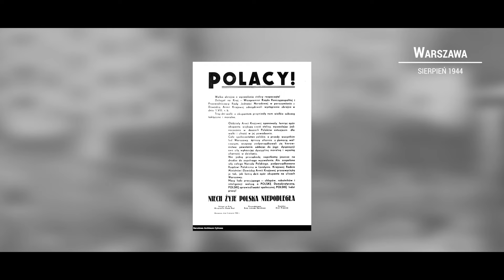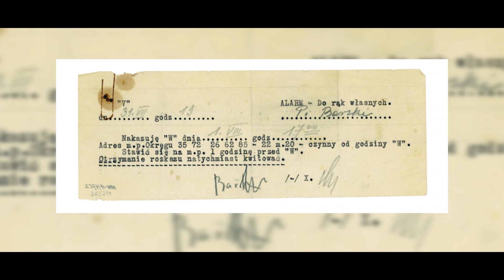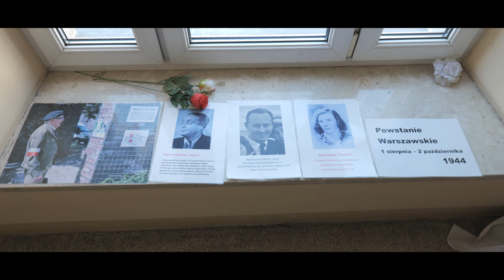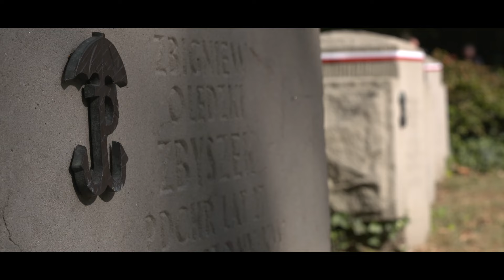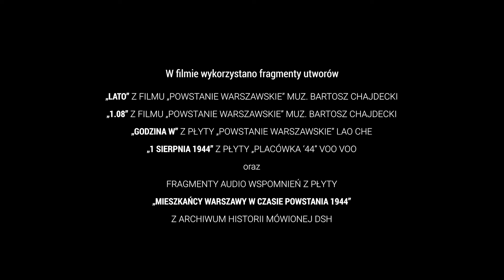Godzina W Niematerialna Warszawa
Godzina W, to kolejny odcinek z cyklu Niematerialna Warszawa zrealizowany dla Domu Spotkań z Historią w ramach współpracy z Zespołem ds. niematerialnego dziedzictwa kulturowego Warszawy.
Scenariusz: Agnieszka Uścińska, Jerzy Majewski
Reżyseria: Agnieszka Uścińska
Zdjęcia: Jarek Wątor, Maciej Karnas, Michał Palka Keff
Produkcja: Awangarda Media Group.
Warszawa 2022